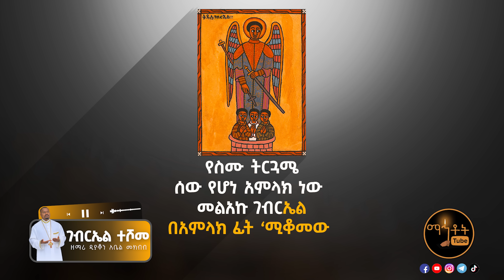🔴 አዲስ ዝማሬ " ገብርኤል ተሾመ " ዘማሪ ዲያቆን አቤል መክብብ @-mahtot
🔴"ልቦናዬ ያውጣ" የሚለው ሊቀ መዘምራን ቴዎድሮስ ዮሴፍ ለእመቤታችን ቅድስት ድንግል ማርያም የዘመረው  ከ18 Million + እይታ ያገኘውን ዝማሬ በዚህ ሊንክ ያገኙታል ::